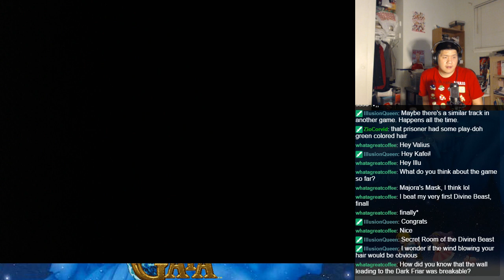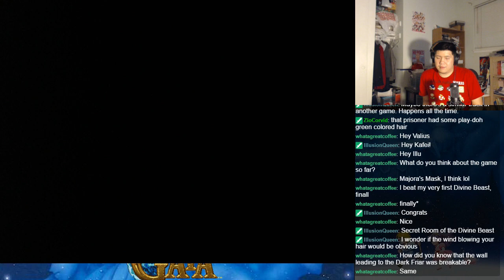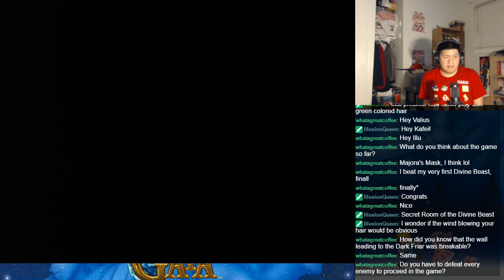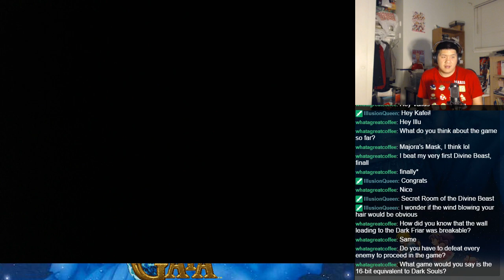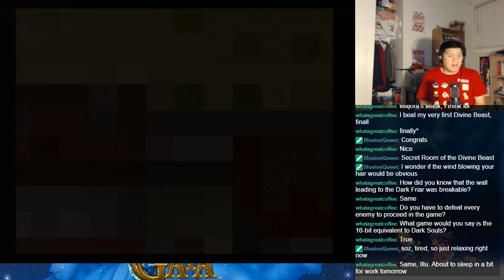Let's BLIND Play Illusion of Gaia - Part 13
Join us as we play through a classic Super Nintendo RPG from Quintet.  Will and his friends make a journey through the world as events force them to keep moving on.

Due to the length of the game, there will be no story summaries or titles.